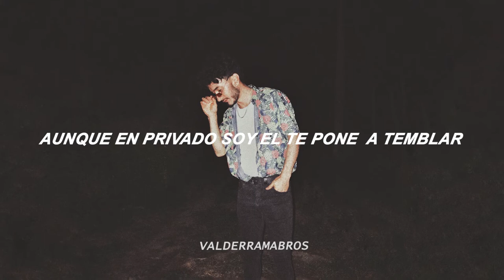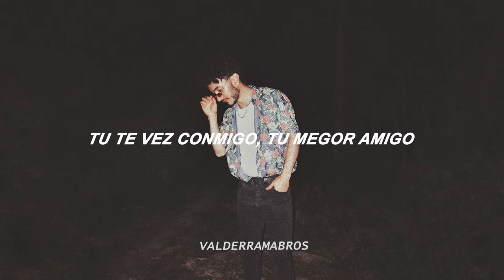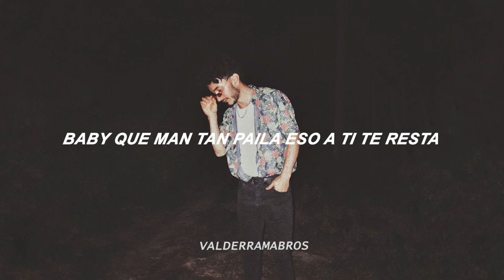Baby Apaga El Celu - FABI (Video Lyrics) valderramabros